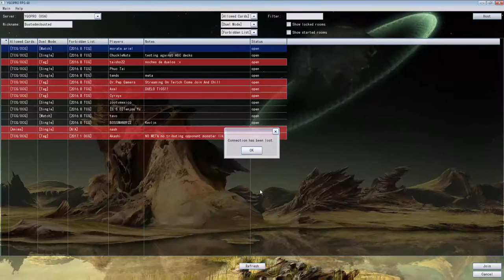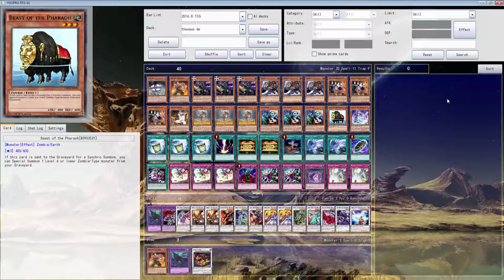YGOPRO Duels: Shiranui Zombies ft Sea monster of theseus go for broke!!!